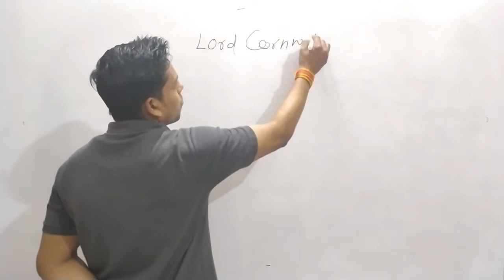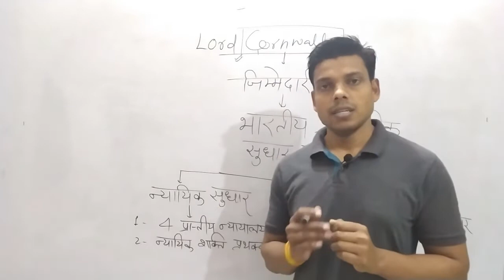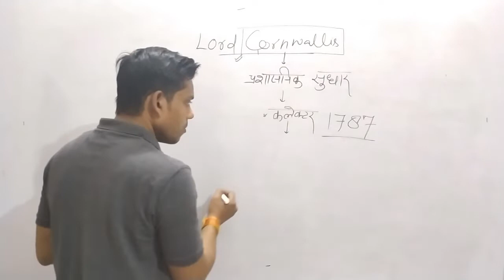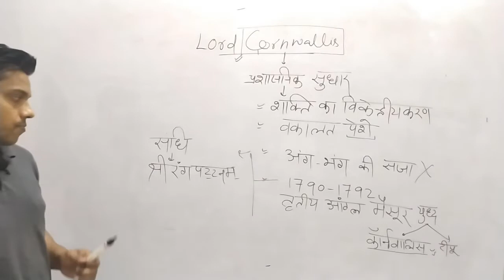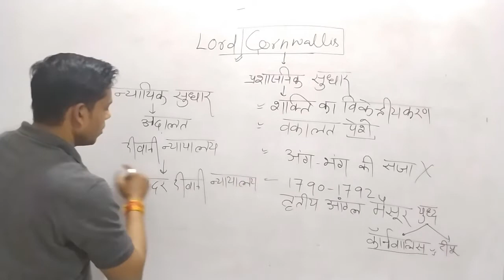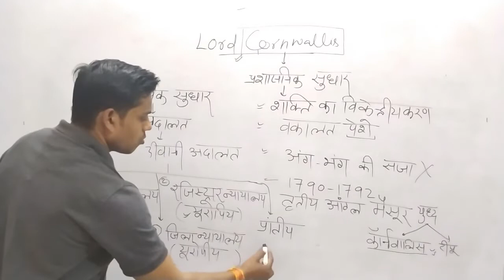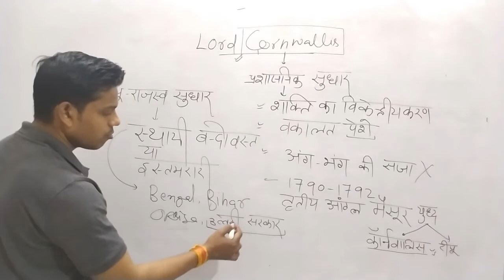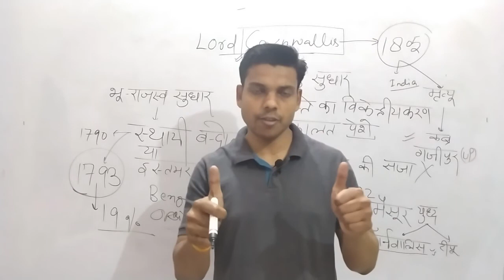GOVERNOR GENERAL OF BENGAL| HISTORY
In this video you will get to learn about the governor general bengal, it is an important topic with a view to enhance your subject enlightment.
It is very important for all competitive exams , learn the history create history.